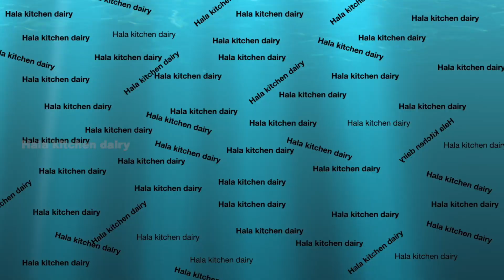Coocker Chicken//Trending Chicken//ഇനി ഓവൻ ഇല്ലാതെ ഒരു ഫുൽ കൂക്കർ ചിക്കൻ നമുക്ക് വീട്ടിൽ ഉണ്ടാക്കാം.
Cooker chicken, full chicken, how to make cooker chicken.